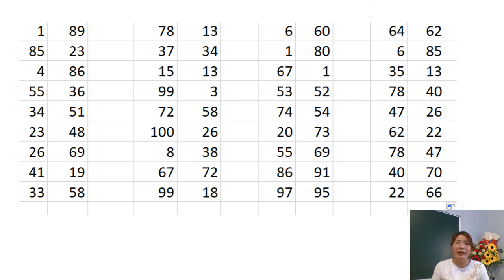Rèn trí nhó: Nhớ 144 số ngẫu nhiên ngày : 15 7